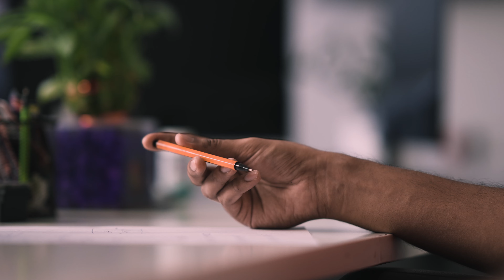FreeFire Roster Announcement 2024 | True Rippers Esports